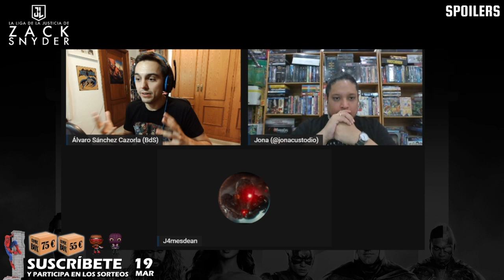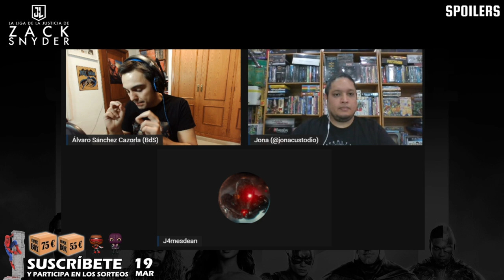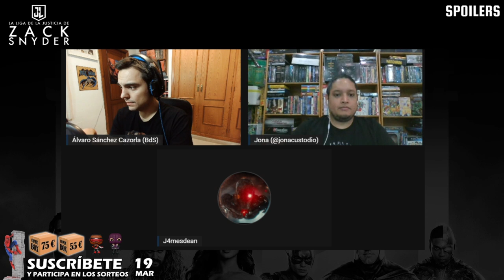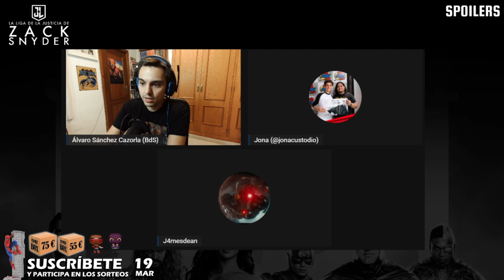¡Debate de crítica y opinión de la Liga de la Justicia de Zack Snyder!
Ahora que La Liga de la Justicia de Zack Snyder ya está disponible, hacemos un primer debate compartiendo opiniones, comentarios y críticas de la película. Cuáles son sus aciertos y cuáles son sus fallos. Una charla con spoilers con la que adentrarnos en todo lo que los ha contado Snyder en la película, el mensaje que quería mandarnos, y parte de lo que se ha quedado en el tintero. Hablamos además de las palabras de Zack Snyder y sus planes de incluir más Linterna Verde/Green Lantern como Hal Jordan y John Stewart.

▬ ¡Superhéroe, APÓYANOS! ▬▬▬▬▬▬▬▬▬▬▬▬▬▬▬▬▬▬▬▬
Esto nos ayuda a crecer y a mejorar 😃
3) Dale un LIKE👍🏽 gigante a este vídeo

▬ ¡Síguenos! ▬▬▬▬▬▬▬▬▬▬▬▬▬▬▬▬▬▬▬▬

▬ ¡RECOMENDAMOS! ▬▬▬▬▬▬▬▬▬▬▬▬▬▬▬▬▬▬▬▬